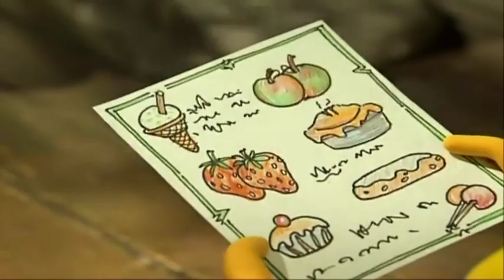Fifi i cvetno društvo - (S01E29) Lepotica bala (Srpski)